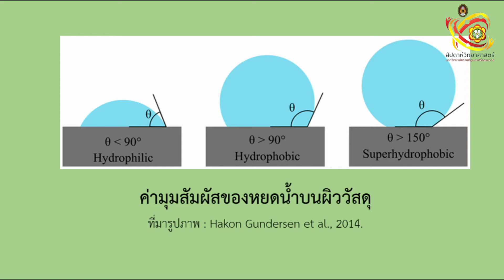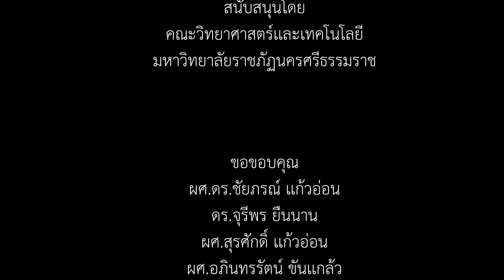นิทรรศการฟิสิกส์เพื่อการพัฒนานวัตกรรม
นิทรรศการฟิสิกส์เพื่อการพัฒนานวัตกรรม  สัปดาห์วิทยาศาสตร์แห่งชาติ ประจำปี 2563